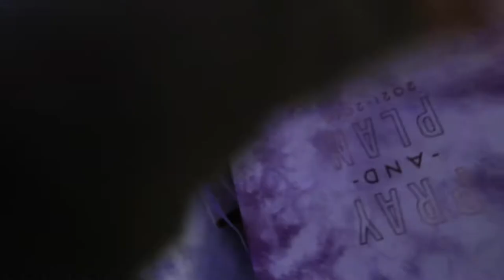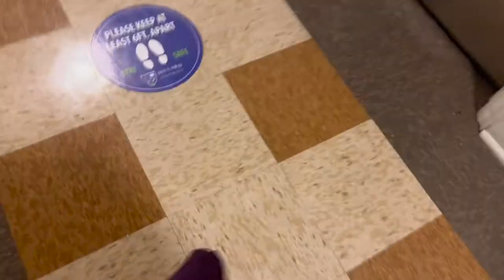HBCU | COLLEGE VLOG | GRWM | Cheer Pics and Game Day | Dillard University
Here is another day in my life well I believe 3. Come along while I take my cheer headshots and have practice along with cheering at 2 basketball games.

Click that BELL for me please!